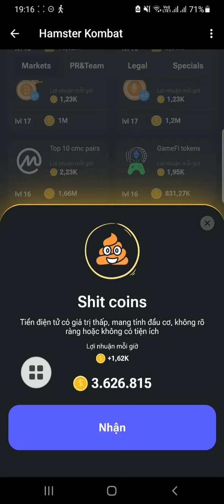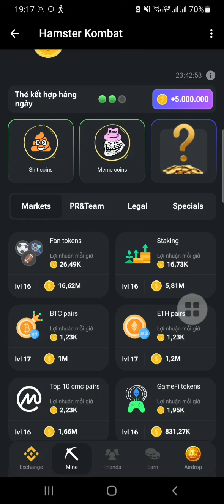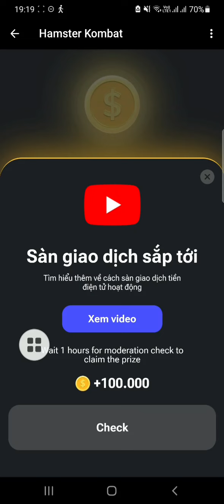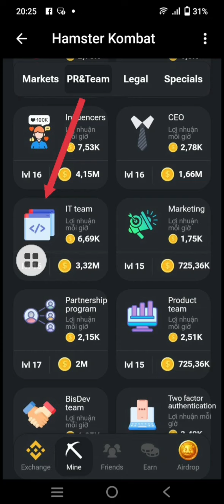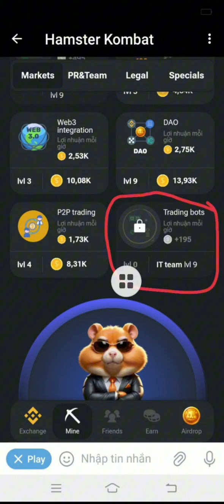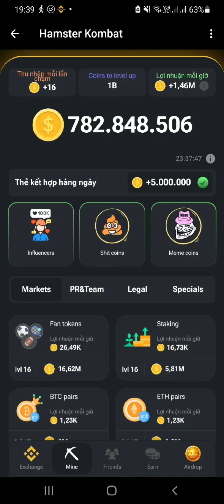Mở thẻ combo Hamster kombat nhận ngay 5 M xu, hướng dẫn mở thẻ bị khóa, Thẻ kết hợp hàng ngày 10/6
💎 Bạn đã bỏ lỡ NOTCoin thì không được bỏ qua Hamster_Kombat dự án hợp tác với TON blockchain
🐹🐹 Hamster Kombat phá vỡ kỷ lục mọi thời đại, khi ra mắt 70 ngày đã có hơn 100 Triệu người chơi .

✅ Đối tác sàn BingX
✅ ĐK nhận ngay 2000 coin